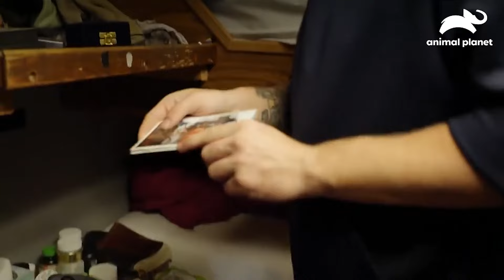A entrega das cinzas de um falecido capitão de navio ao mar | Pesca Mortal | Discovery Brasil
Em um barco de pesca, a tripulação faz o emocionante ritual de jogar as cinzas do pai de um membro do barco ao mar.